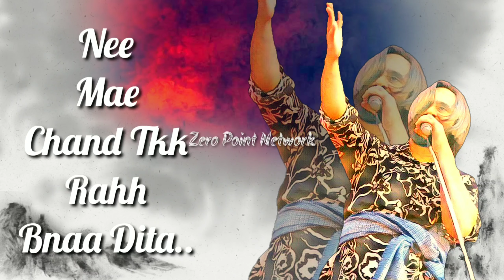Chan BaBBu MaaN New Song Status || Babbu Maan New Live Shayari Whatsapp Status 2023